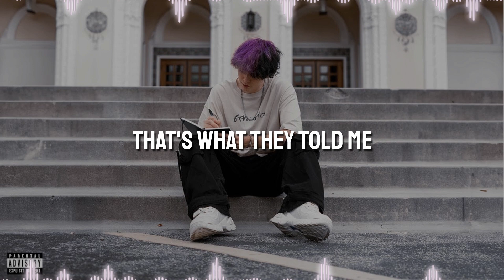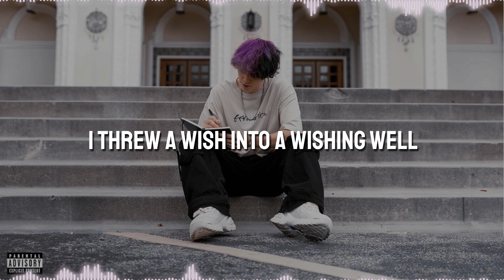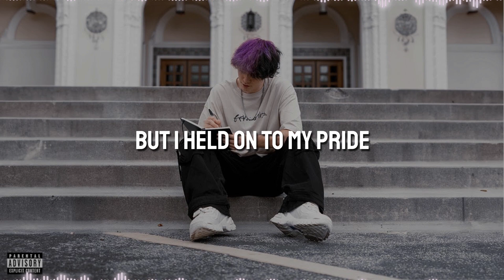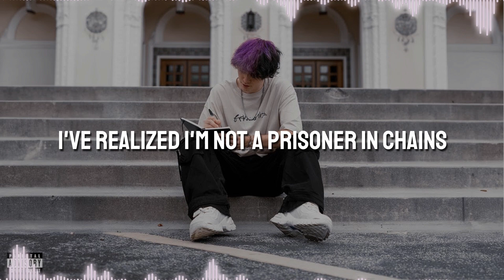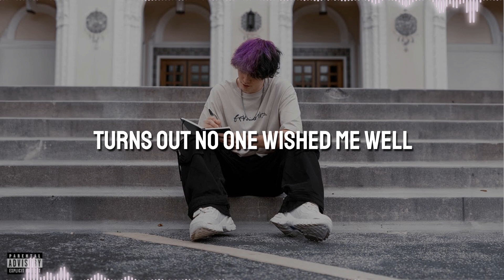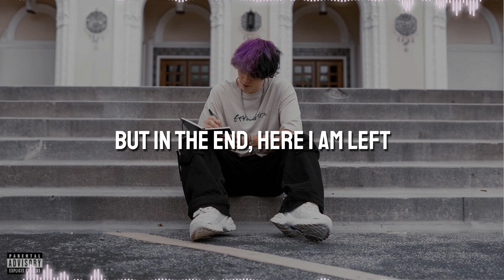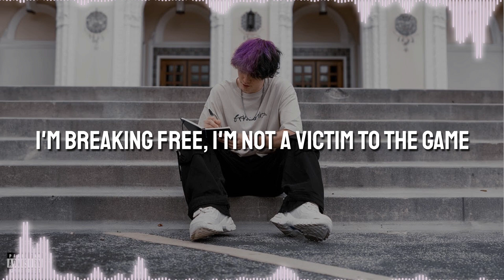RudyWade - The American Dream | 1 Hour Version - Lyric Video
A 1-hour version of The American Dream by RudyWade